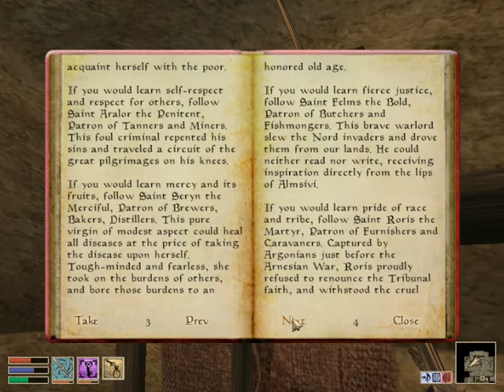LEO reads Nerevarine cult notes Morrowind Day 55